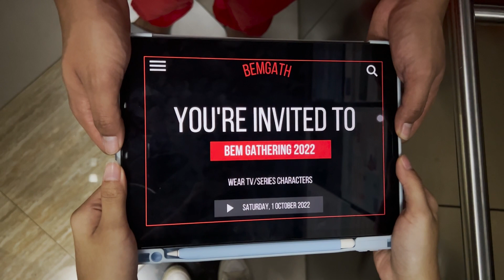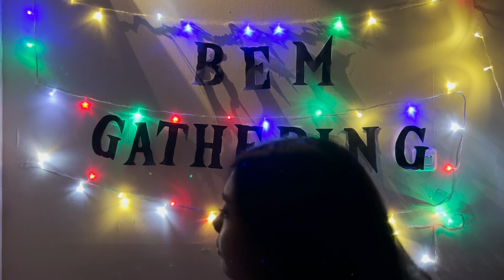BEM Gathering 2022: See What’s Next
Getting enthused already??
Come with us and relive the good old days, Let's liven up the event!💫

Biro Hubungan Masyarakat
BEM FEB Universitas Indonesia 2022